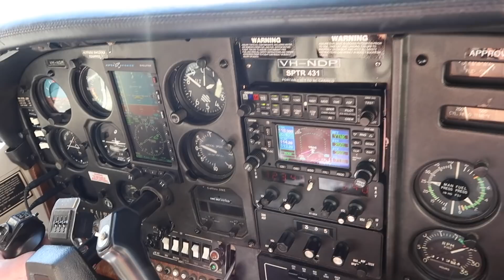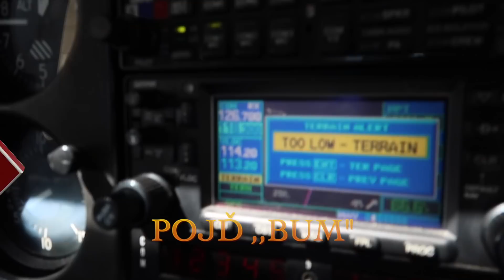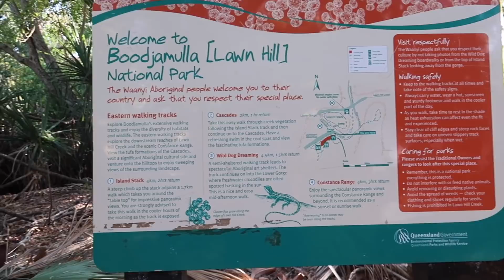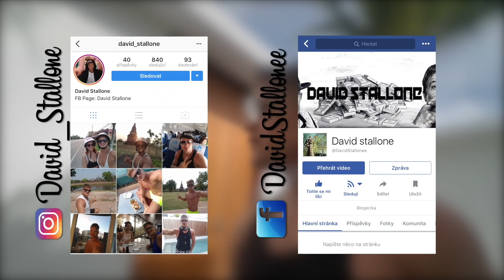!!MEGA FAIL - CRASH !!- KOUPÁNÍ s KROKODÝLY - Hilton jediná budova na OSTROVĚ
OBROVSKÁ letecká chyba , která nás mohla stát ŽIVOT!!! PLAVÁNÍ s Krokodýly a HILTON jediná budova na ostrově. 🙏🙏🙏
DOPORUČUJI KOUKAT NA CELÉ VIDEO , NEPŘETÁČET, VELICE ZAJÍMAVÉ A DĚSIVÉ 💀💀💀☠️☠️☠️